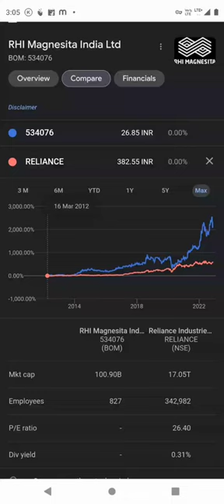💥🔥 Best Monopoly Share RHI Magnesita 🇮🇳💥 Market leader in India in Refractories 🔥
not a buy or sell advice